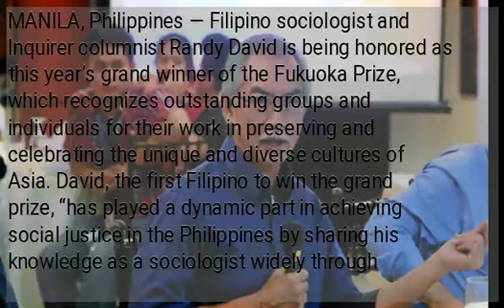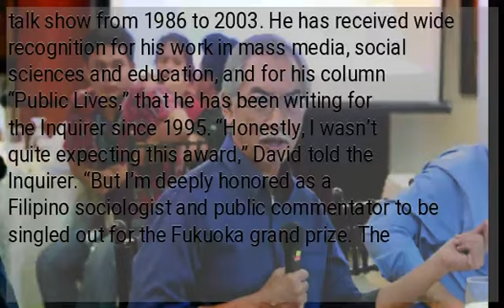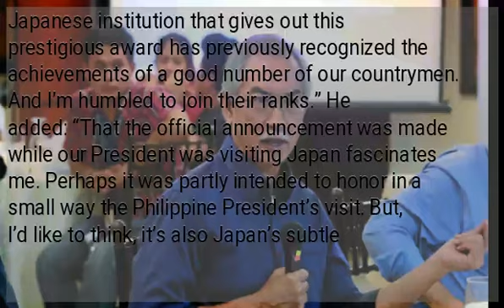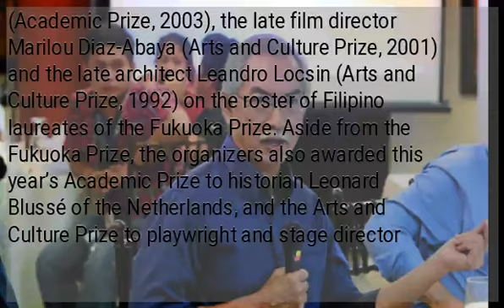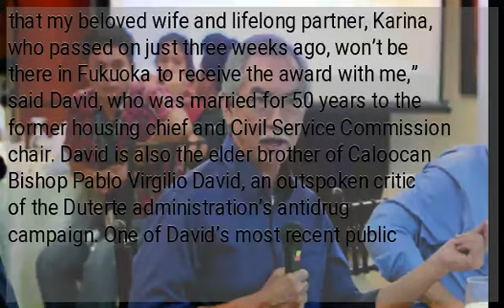Inquirer’s Randy David wins Fukuoka grand prize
MANILA, Philippines — Filipino sociologist and Inquirer columnist Randy David is being honored as this year’s grand winner of the Fukuoka Prize, which recognizes outstanding groups and individuals for their work in preserving and celebrating the unique and diverse cultures of Asia. David, the first Filipino to win the grand prize, “has played a dynamic part in achieving social justice in the Philippines by sharing his knowledge as a sociologist widely through university education, TV programs and newspaper columns, and has made great efforts to promote academic and cultural exchange among Asian countries and to deepen their mutual understanding,” the citation read. The Fukuoka Prize, which was established in Fukuoka City, Japan, in 1989, is awarded to those who have “made outstanding contributions to the preservation and creation of Asian culture, and have exhibited the significance of Asian culture to the world through the internationality, universality, popularity and/or creativity of their work.” The award described David as “a leading Asian public intellectual and intellectual activist.” Mutual respect A professor emeritus at the University of the Philippines, David teaches courses on modernity, politics and social theory and hosted a multiawarded public affairs TV talk show from 1986 to 2003. He has received wide recognition for his work in mass media, social sciences and education, and for his column “Public Lives,” that he has been writing for the Inquirer since 1995. “Honestly, I wasn’t quite expecting this award,” David told the Inquirer. “But I’m deeply honored as a Filipino sociologist and public commentator to be singled out for the Fukuoka grand prize. The Japanese institution that gives out this prestigious award has previously recognized the achievements of a good number of our countrymen. And I’m humbled to join their ranks.” He added: “That the official announcement was made while our President was visiting Japan fascinates me. Perhaps it was partly intended to honor in a small way the Philippine President’s visit. But, I’d like to think, it’s also Japan’s subtle way of saying that the mutual respect that our two nations have for one another covers a lot of areas, and goes beyond the mutual admiration that our heads of government may have for one another.” Past awardees from PH David, who will receive the award in Fukuoka City this September, joins historian Ambeth Ocampo (Fukuoka Academic Prize, 2016), filmmaker Kidlat Tahimik (Arts and Culture Prize, 2012), historian Reynaldo Ileto (Academic Prize, 2003), the late film director Marilou Diaz-Abaya (Arts and Culture Prize, 2001) and the late architect Leandro Locsin (Arts and Culture Prize, 1992) on the roster of Filipino laureates of the Fukuoka Prize. Aside from the Fukuoka Prize, the organizers also awarded this year’s Academic Prize to historian Leonard Blussé of the Netherlands, and the Arts and Culture Prize to playwright and stage director Sato Makoto of Japan. The grand Fukuoka award comes with a 5 million yen (P2.4 million) prize money, and 3 million yen each for the Academic Prize and the Arts and Culture Prize. If Karina were still around While he feels “humbled and deeply honored” by the award, David said the award would have been more meaningful if his wife, Karina Constantino-David, were still around. “At a more personal level, I can’t help feeling sad that my beloved wife and lifelong partner, Karina, who passed on just three weeks ago, won’t be there in Fukuoka to receive the award with me,” said David, who was married for 50 years to the former housing chief and Civil Service Commission chair. David is also the elder brother of Caloocan Bishop Pablo Virgilio David, an outspoken critic of the Duterte administration’s antidrug campaign. One of David’s most recent public appearances was when he received the Ka Pepe Diokno Human Rights Award on behalf of his brother, who was advised to lie low after receiving death threats from anonymous parties.